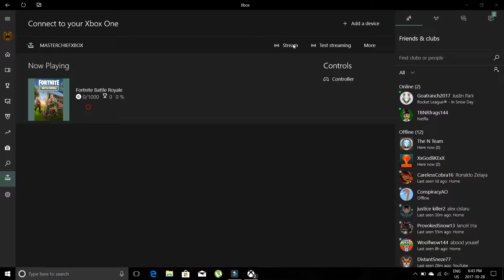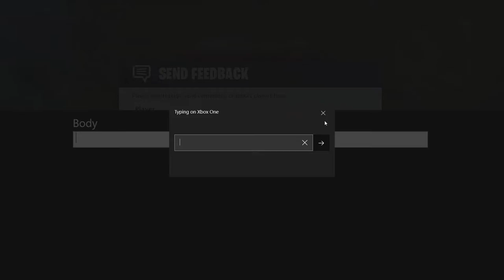Fortnite: Battle Royal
Playing a few rounds of battle royal.